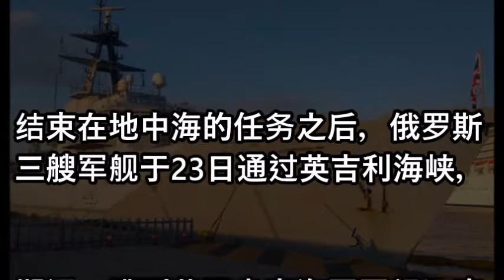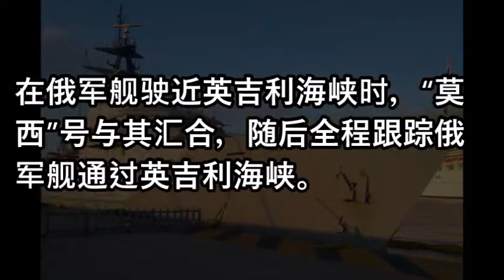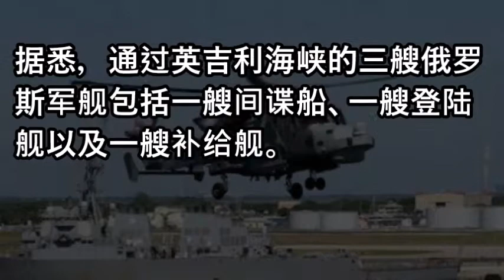俄3艘军舰过英吉利海峡 英军全程监视跟踪72小时